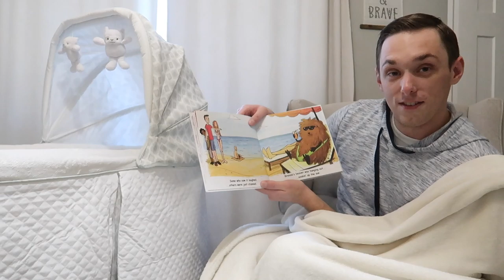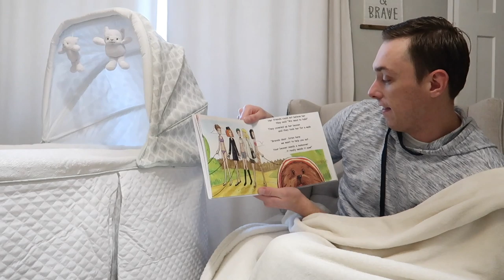*HILARIOUS* "kids" book - Brenda's Beaver Needs a Barber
Hey guys, Max did a little "storytime" reading for you today with the hilarious book "Brenda's Beaver Needs a Barber" by by Bimisi Tayanita (Author), Sumguyen Bangladesh (Illustrator). These are a great gag gift and great conversation piece, especially for the holidays!

We received full express written permission from the Author and Publisher to read this book on the channel.

5179 Main St E
Maple Plain, MN
55359